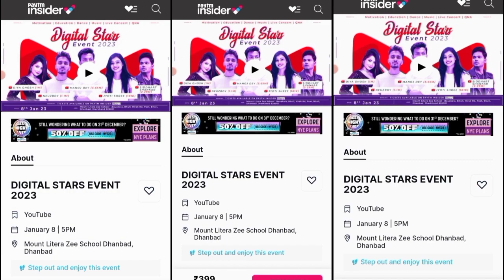Public Ke Paise Ko Kyo Barbad Kar Rahe Manoj dey || Comments Reply